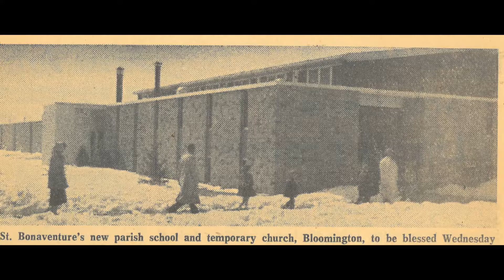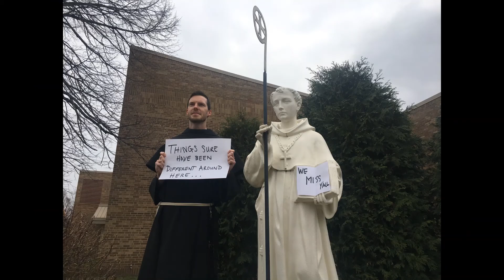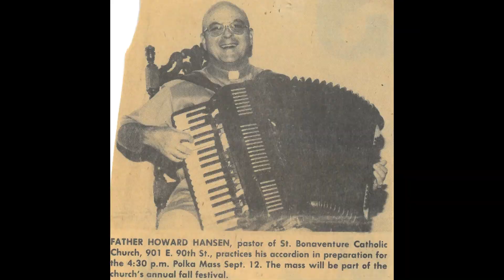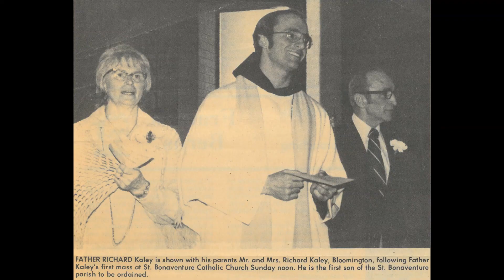Celebrating Our Favorite Friars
We are grateful for the Conventual Franciscan Friars who have been a
part of our community, providing leadership, service, and ministry for over 63 years. These men have been our pastors, brothers, counselors, teachers, and friends. Each of them sharing their light, nurturing us as individuals, and cultivating our church family. We celebrate all they have been for us and brought to us!

Music | Sappheiros - Lights
fanlink.to/QY3